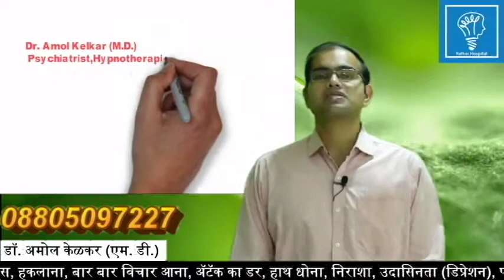How to deal with addiction P-14 Hindi युवाओं के लिए विचार Dr. Amol Kelkar (M.D)